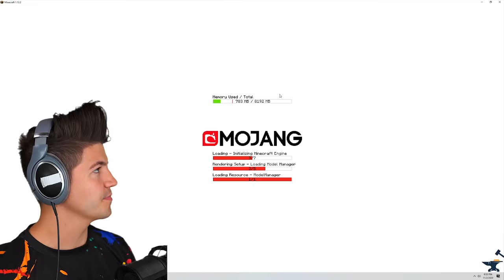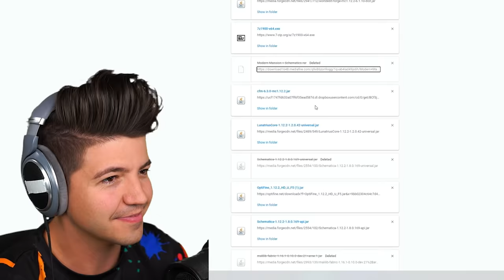Building a Minecraft House But You HAVE to CHEAT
Building a Minecraft House But You HAVE to CHEAT! with PrestonPlayz 👊